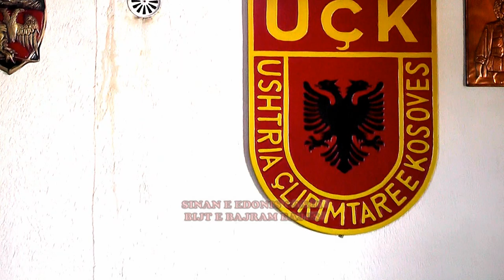SINAN E EDONIS GASHI & BIJT E BAJRAM BAJES 2019 = CILI ASHT MA I BUKURI